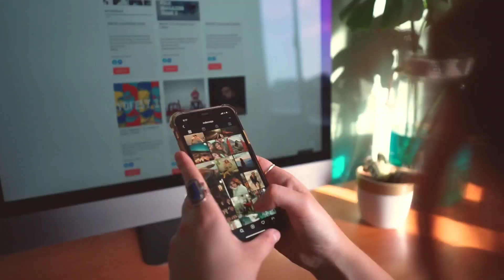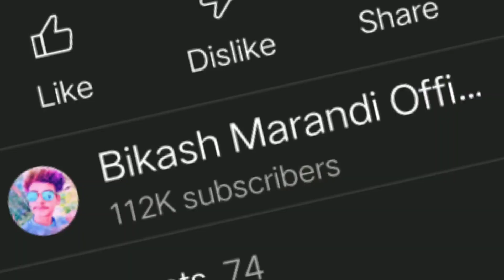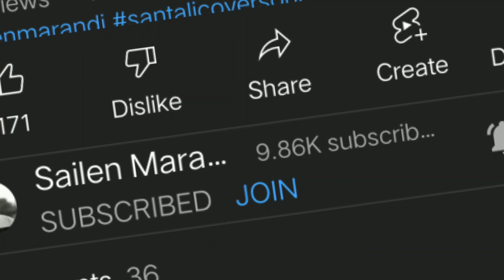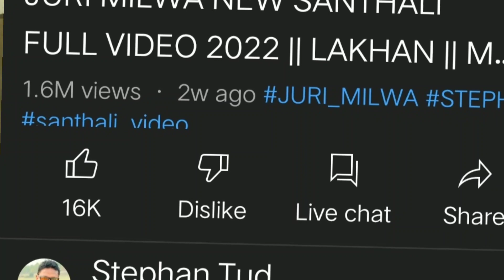यह संथाली विडियो धमाल मचाया है l Milwa Juri / Santhali Trading Video 2022 / Stphan Tudu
इस वीडियो को मैं सिर्फ प्रमोशन के लिए यूज कर रहा हूं!

24 घंटा के अंदर आपका वीडियो को रिमूव कर दिया जाएगा!
            धन्यवाद
(KUMAR MANOJ SANTHALI)

Santhali trading video
juri Milwa lakhan Soren and Diar Anita Santhali Video
2022

.🙏🙏JOHAR🙏🙏.